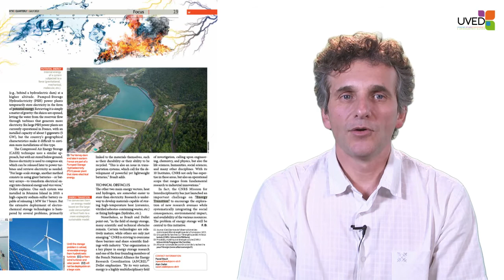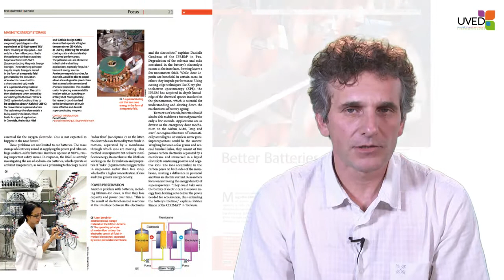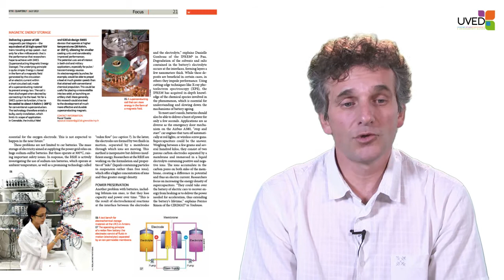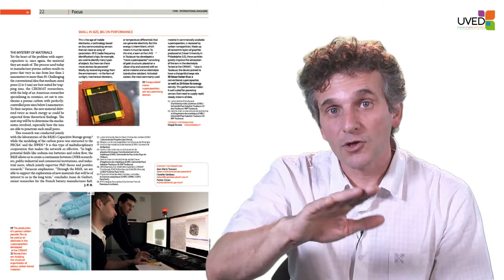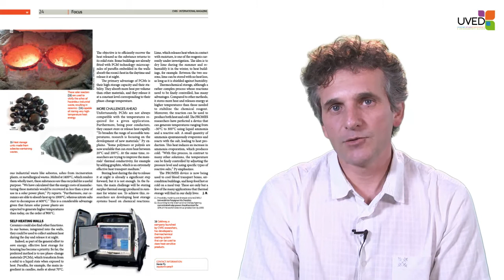La chaleur latente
Dans cette vidéo, Xavier Py explique ce qu'est le stockage thermique sous forme de chaleur latente, qui consiste à stocker de la chaleur en lien avec un changement d'état de la matière utilisée. Il apporte plusieurs exemples d'applications et discute des potentialités et limites de cette méthode.